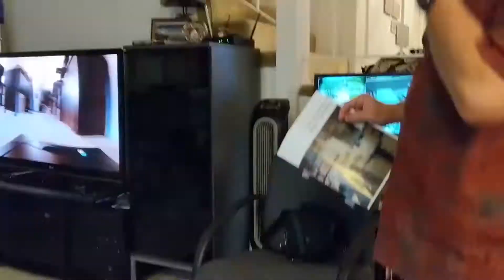Neato Robotic Vacuum D5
For Father's Day we went to get a shirt for me, but ended up getting a robotic vacuum cleaner instead! I had done a bit of research and came up with this model-  the Neato Botvac D5 Connected. Love this thing. If you want to cut 90% of the time freaking vacuuming your house for the rest of your life, and ALSO have your house twice as clean, then the $500 is well worth it and I HIGHLY recommend this device. I really believe it is better than the more widely known Roomba for significantly less money.
A little Gopro video and then the big reveal of the device to my family on father's day 2018.